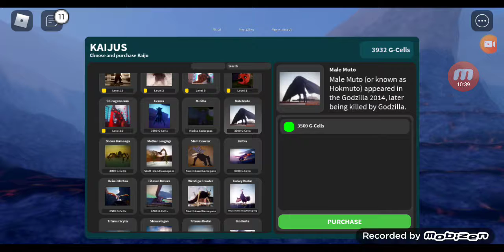SUPER DOBER SPICY VIDEO GODZILLA IN ROBLOX